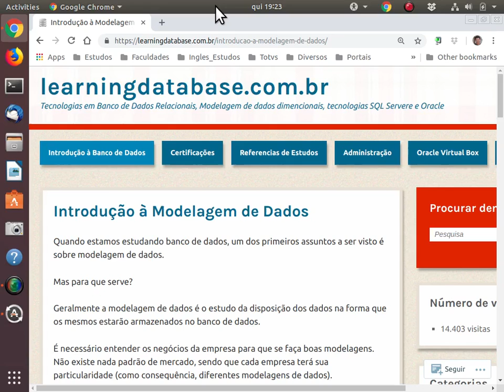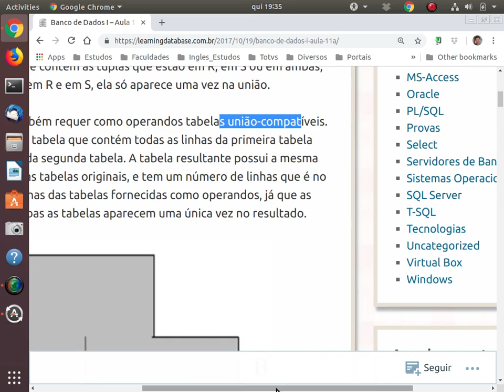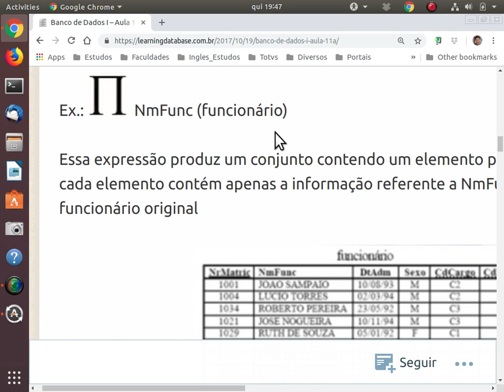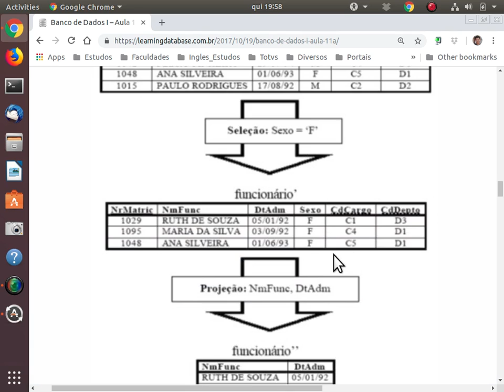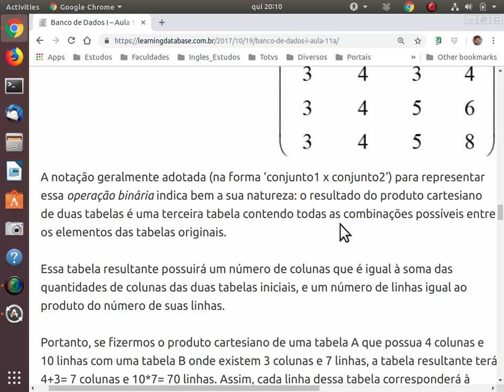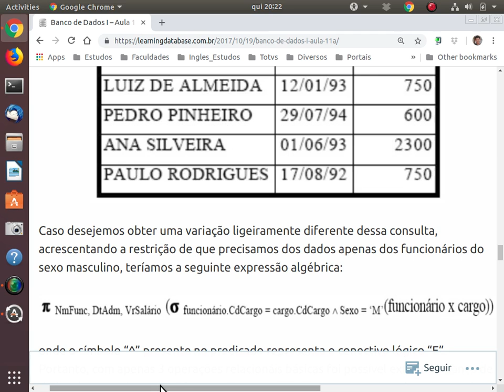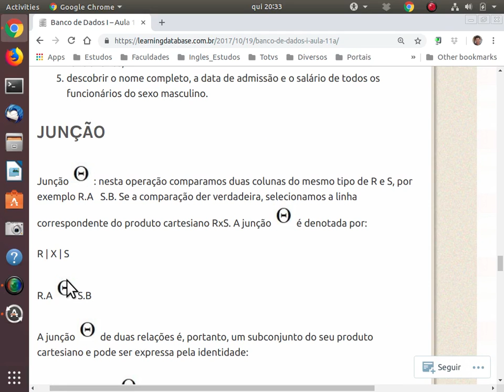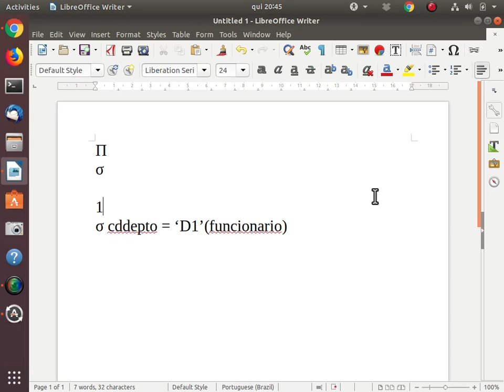2018-10-11 - BD-I - AULA 11 - PARTE 01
Centro Universitario Padre Anchieta
Ciencia da Computacao
Banco de dados I
Algebra Relacional